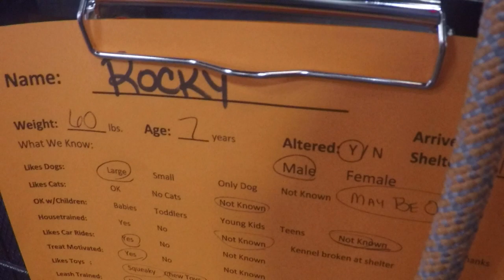Rocky 7YrOld A710162 spending love TRN lounging day chief home kennel 37 pod 2 PACC shelter green277